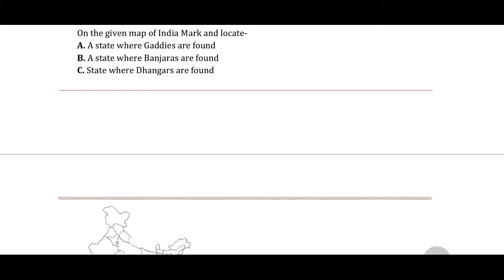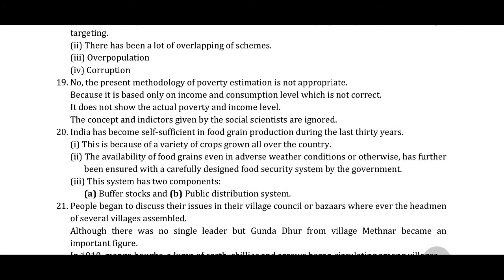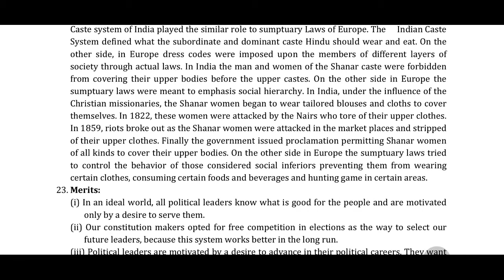CLASS9SOCIALSCIENCE SAMPLE PAPER WITH SOLUTION-6